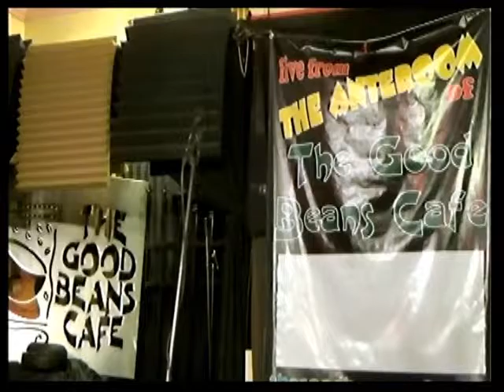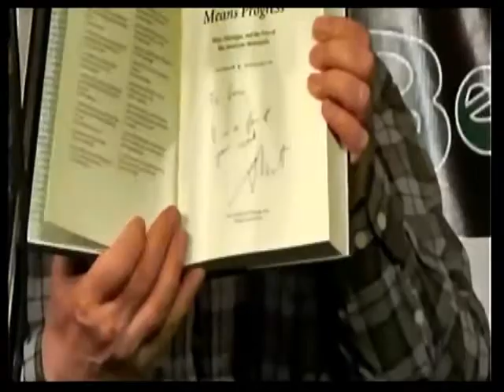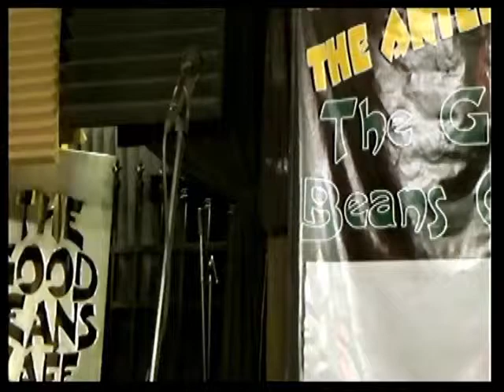Gary at Collab Night May 15, 2019, part 1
Gary Flinn reads a small portion of a draft for his work in progress book Lost Flint on May 15, 2019 at the Good Beans Cafe about Flint's lost radio stations, WFDF AM 910, WTAC AM 600, WFBE FM 95.1 and WWCK-FM 105.5.   Later that evening, he read more material which will be in another video segment.